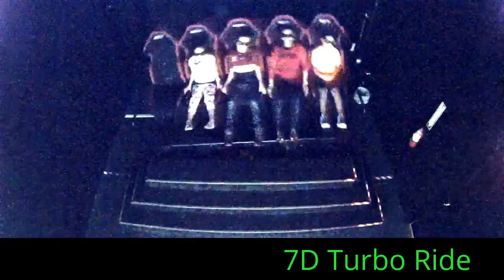7D Turbo Ride at Palisades Center Mall 193